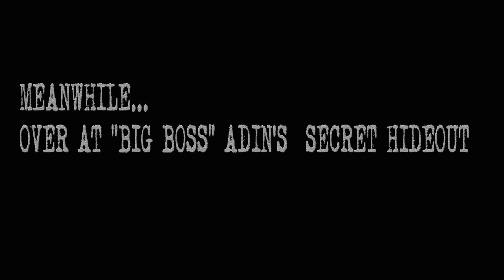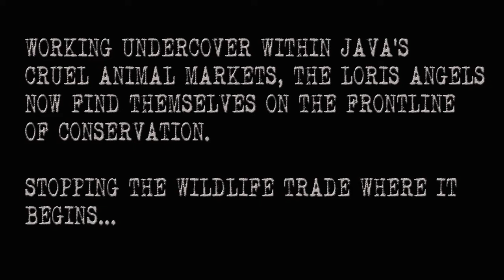Loris Angels- The Little Fireface Project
"Loris Angels" features Chonkey's Angels fighting off poachers that have come to steal the Javan slow loris from the forest. The bid bad boss Adin and his henchmen want to catch a loris and sell it in one of Java's cruel animal markets. The movie features both Indonesian and international members of the Little Fireface team working in West Java, Indonesia.

The Javan slow loris is Critically Endangered due to its popularity as a pet and the loris angels of the Little Fireface Project work hard to conserve this unique primate.

CREDITS:
Little Fireface Project
Camera, Producer and Editing - Michael Williams
Writer -  Sharon Williams
In order of appearance:
Our team ...
Aconk - Chonky / Loris #1
Adin - Big Boss Adin / Loris #2
Dendi - Poacher #1
YiYi - Poacher #2
Denise - Angel #1
Lefana - Angel #2
Sharon - Angel #3
Music and title: Copyright - Charlies Angels "Full Throttle"
Special Thanks to: Kepala Desa and the people of Cipaganti.